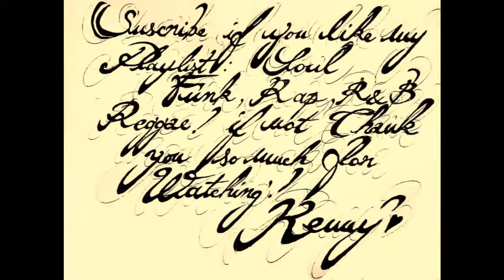Home HD / BERNARD JACKSON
MY VERY FIRST IG ACCOUNT CREATED IN AUGUST 2021 WITH ALL MY ARTISTIC CONTENTS. (ARTIST FREELANCE POLYGLOT / FASHION /LITERATURE / MUSIC / POETRIES / QUOTES. ) AS ALWAYS, I DISPLAY , SINGULARITY & ECLECTISM FROM ANOTHER PLANET